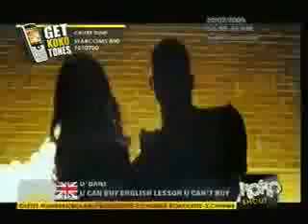D'banj Gbono Feli Feli (Naija)